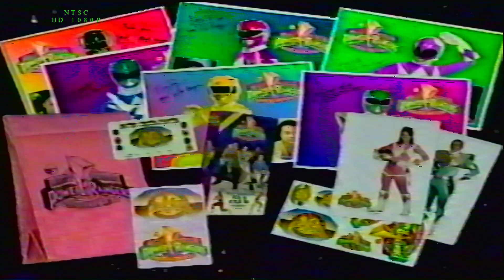mighty morphing power rangers fan club commercial